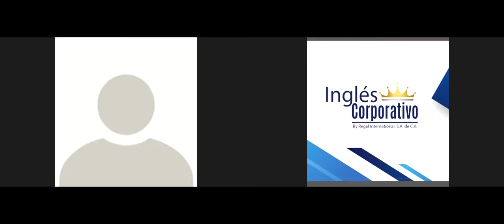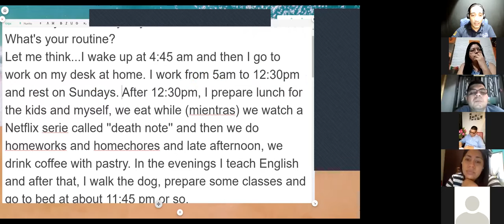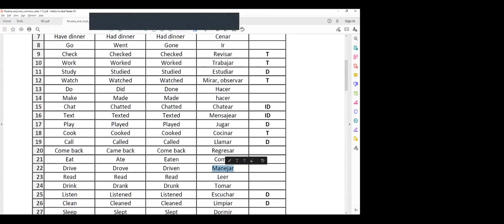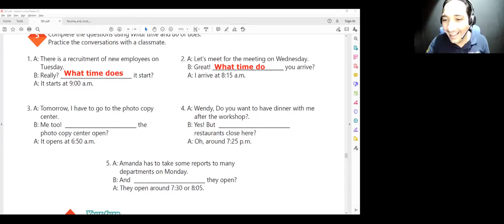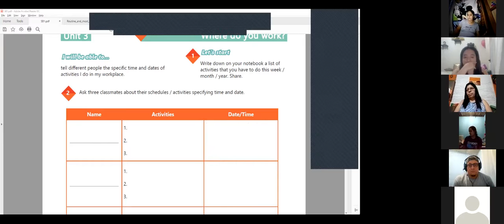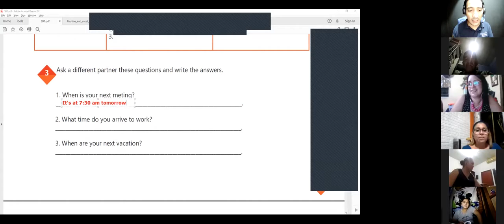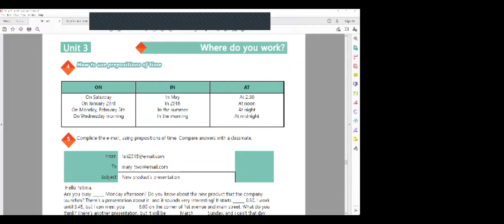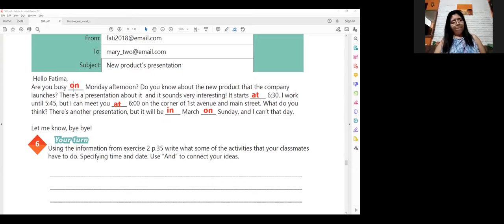Ingles Corporativo-Videoconferencia #14 How to use prepositions of time.